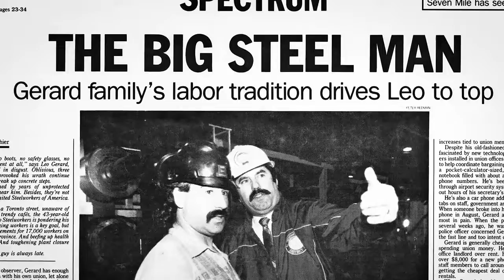Thank you! usw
from usw site.